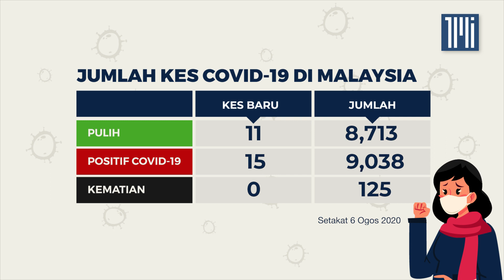Jumlah kes Covid-19 setakat 6 ogos 2020 | 15 kes baharu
Terdapat 11 kes pulih dan dibenarkan discaj hari ini menjadikan jumlah kumulatif kes yang telah pulih sepenuhnya adalah sebanyak 8713  kes.

Sementara itu terdapat 15 kes baharu yang mana 10 kes tempatan. 6 daripadanya adalah kluster PUI Sivagangga di Kedah.  – 6 Ogos, 2020.